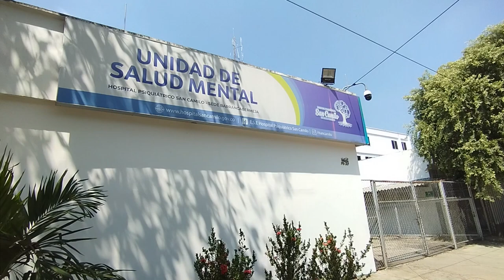Concejo de Barrancabermeja aprobó la política pública en salud mental